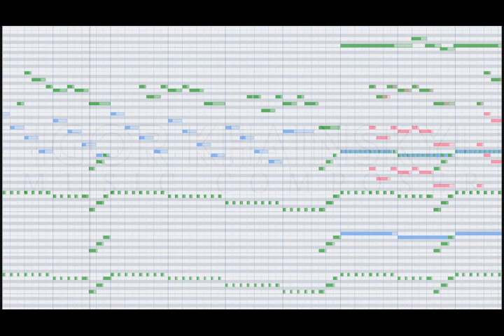Green Hill Zone Cover Orchestral Version by Igor Khainskyi Sonic The Hedgehog 2020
Orchestral Version Green Hill Zone by Igor Khainskyi. Sonic The Hedgehog 2020.

This track is written using - Hollywood Orchestra East West

Green Hill Zone by Masato Nakamura
Arranged & Orchestrated by Igor Khainskyi